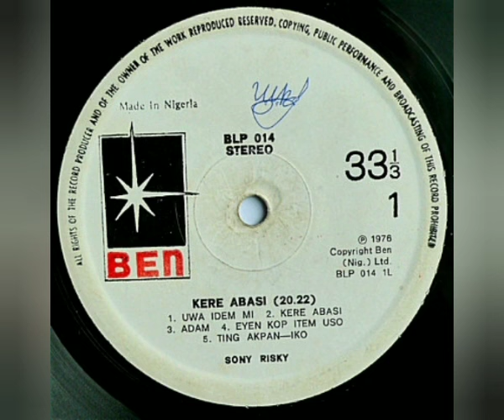El Nuevo Abanico - Sunny Risky (Kere Abasi) - Ting Akpan Iko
Sello: Ben (5) – BLP 014
Formato: Vinyl-Lp 33 RPM Album
País: Nigeria
Año: 1976
Estilo: Highlife